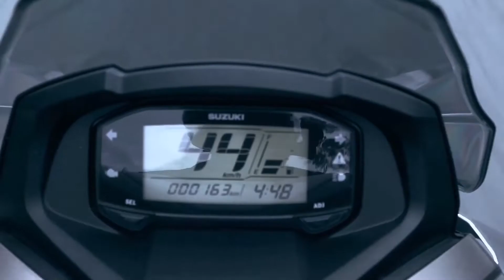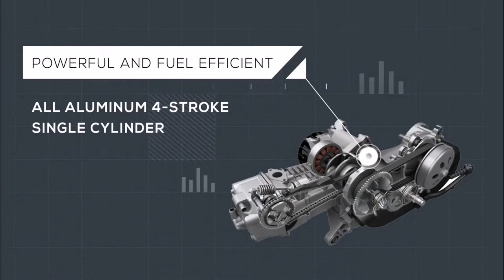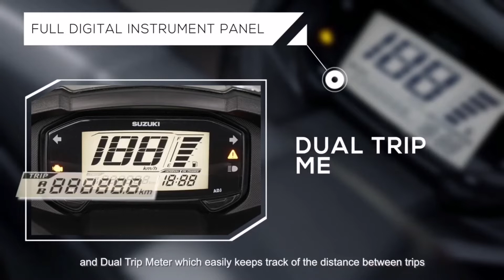SUZUKI Burgman Street 125cc | The New affordable Maxxi Scooter 2020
Me bagong pasabog si SUZUKI bago matapos ang taon!